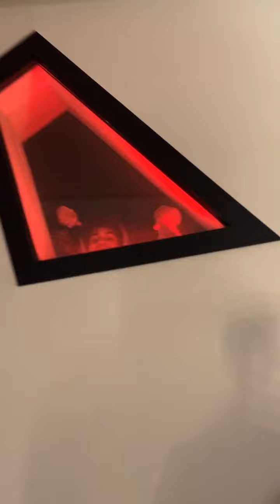NEVERLY - 10 Novembre 2023